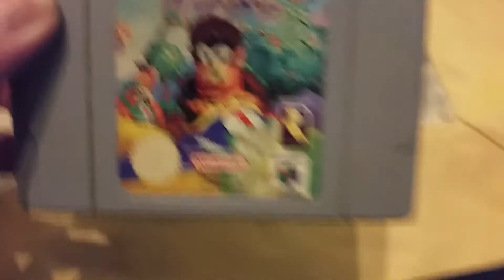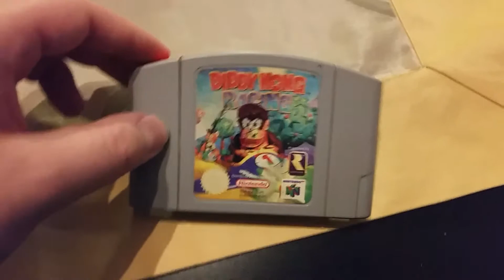DIDDY KONG RACING UNBOXING Part 2 N64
DIDDY KONG RACING UNBOXING Part 2
N64

Deutsch

Deutsche Version

Plattform für den Nintendo 64

Deutschland Datum wann das Spiel raus kamm 1997

Sollte dir das Video gefallen haben dan zeig es mit einem Daumen

Nicht vergessen das Video zu bewerten

Wen dir das Video gefällt dan zeig es mit einem Daumen hoch das würde mich sehr freuen und du kannst auch sehr gerne mein Kanal kostenlos abonnieren DANKE für den Support

Ich Wünsche dir Viel Spaß auf meinem Kanal und Viel Spaß beim Video